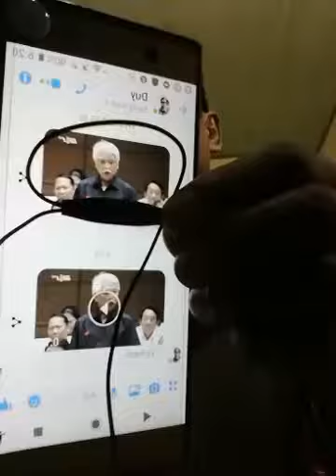CDBHB21. Ngụy sử, xét lại lịch sử và phim tài liệu lịch sử